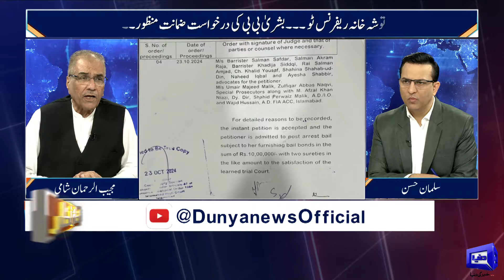Justice Yahya Afridi Appointed as New CJP Of Pakistan | Mansoor Ali Shah Resign? | Nuqta e Nazar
In this episode, Anchorperson Salman Hassan and renowned journalist Mujeeb ur Rehman Shami engage in a critical debate on Pakistan's current political and legal landscape. The discussion covers several important topics, including the tragic passing of MQM leader Ansar Rana's son in a road accident, the appointment of Justice Yahya Afridi as the new Chief Justice of Pakistan, and rumors surrounding Justice Mansoor Ali Shah's possible resignation. They also delve into the constitutional amendment issue, the end of CJP Qazi Faez Isa's term, ongoing PTI cases, and updates on the Toshakhana case, where Bushra Bibi has been granted bail. Lastly, the episode honors the 13th death anniversary of Begum Nusrat Bhutto, reflecting on her legacy in Pakistan's history.